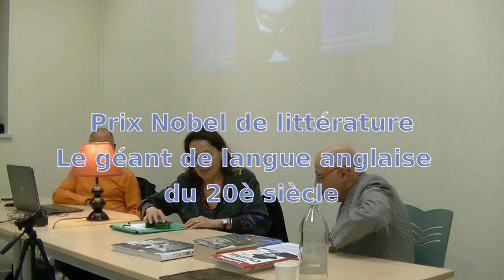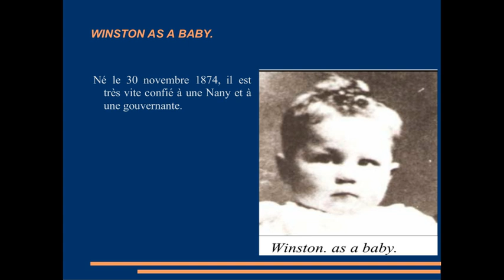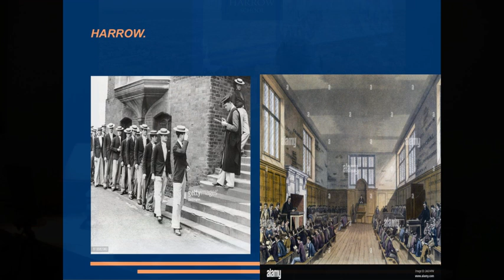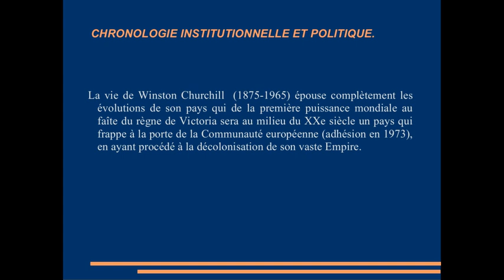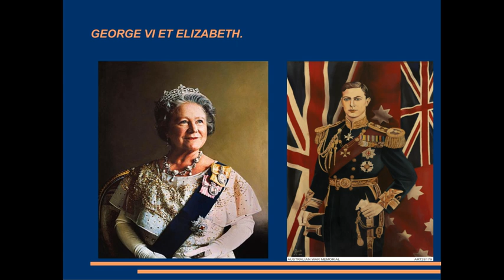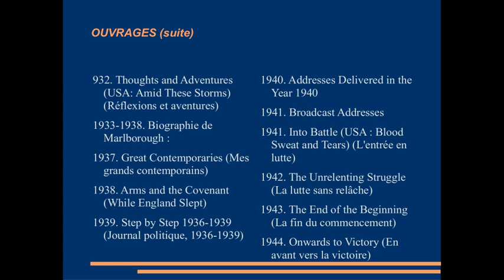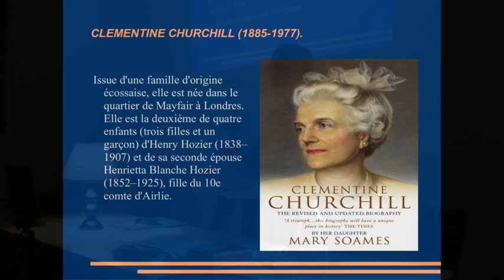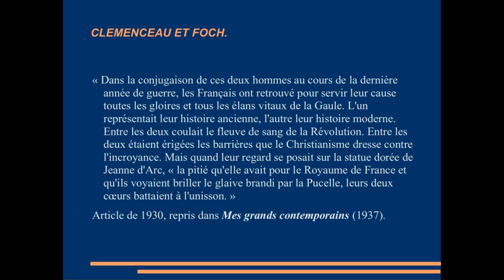2023 05 12 conférence Jacques Thierry Winston Churchill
L’Association AMILIVRE a reçu,  vendredi 12 mai 2023 à 18 h, Salle de réunion de la Mairie de Chatillon en Michaille Jacques THIERRY, Inspecteur général honoraire et ancien Conseiller du ministre de l’Éducation Nationale, Docteur de l’Université Angliciste, pour une  conférence sur Winston Churchill, Prix Nobel de littérature, le géant de langue anglaise du 20 ème siècle.
Diaporama Jacques THIERRY,  photos Régine DESSERRIÈRES, prise de son et montage vidéo Alain POCHET